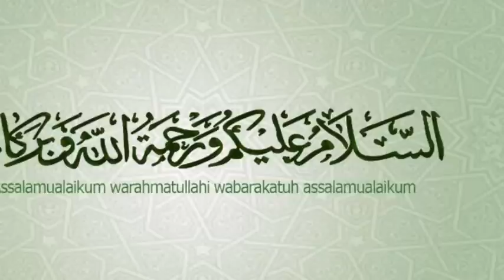এইমাত্র পাওয়া খবর l Bangla news 01 October 2022 l Bangladesh latest news today l AFSA news bd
আমাদের প্রচারিত ভিডিও গুলোর মাধ্যমে  আমরা সর্বচ্চো চেষ্টা করি সঠিক সংবাদ আপানদের কাছে পৌঁছে দিতে। তারপর ও কোন সংবাদের সত্যতা নিয়ে আপনাদের কোন প্রশ্ন থাকলে কমেন্ট সেকশনে জানান। আমরা যথাসাধ্য চেষ্টা করব উত্তর দিতে।

Latest News Updates, bd news, bd news today, dhaka  news, Latest political news, bangladesh